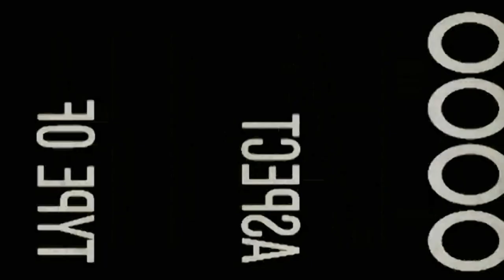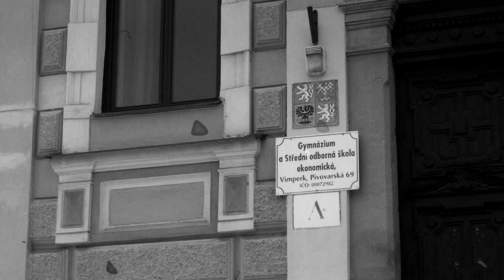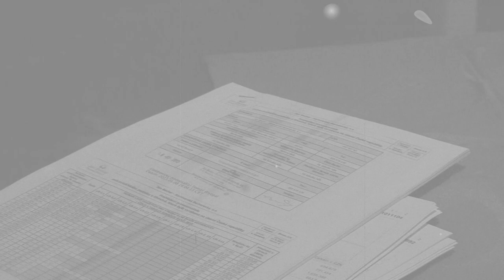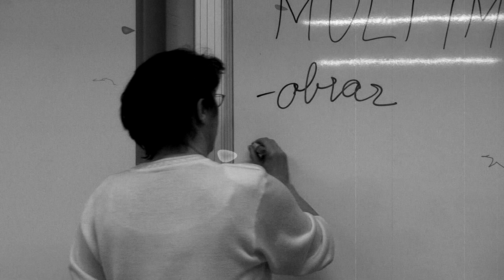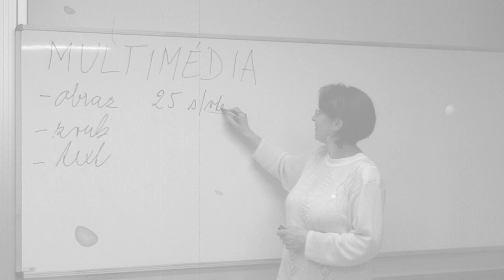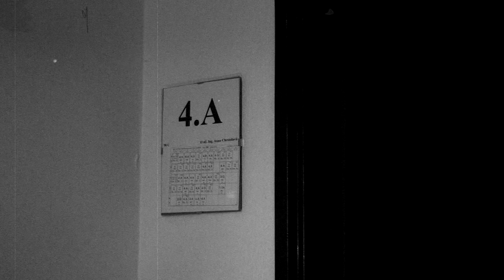ŠKOLA SNŮ - Maturitní video GaSOŠe Vimperk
Maturitní video třídy 4.A z Gymnázia a Střední odborné školy ekonomické Vimperk.

Maturanti:
Attendorn Filip
Buriánková Irena
Hanžlová Miroslava
Johánek Jakub
Kordutch Jacob
Kralik Dominik
Kuzma Pavel
Malíková Nikola
Mandák Petr
Martanová Lucie
Mondlová Kateřina
Piech Petr
Potůček Stanislav
Rypl Michal
Scheinostová Kristýna
Smíšek Václav
Sováková Nikol
Stejskalová Monika
Stošek Martin
Štouralová Anežka
Uhlířová Michaela
Vácha Jakub
Valková Věra
Vančurová Tereza
Vavříková Ivana
Zábranský Stanislav
Zacpal Michal